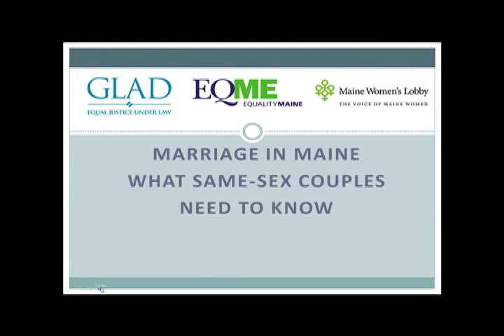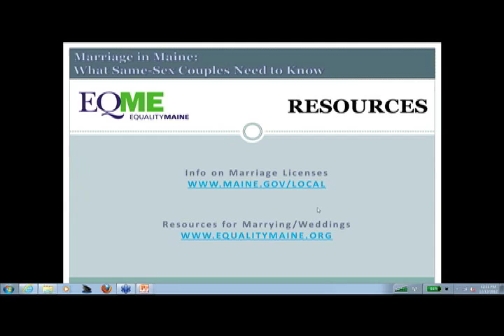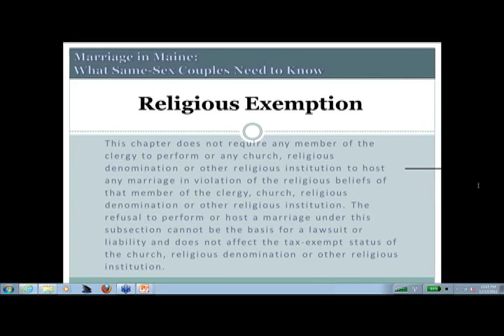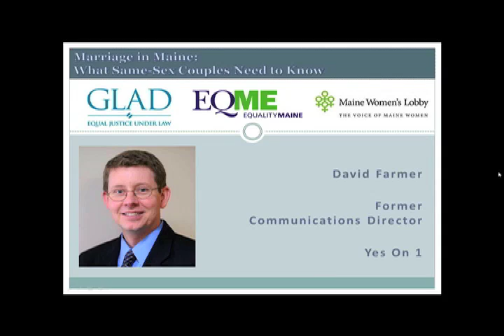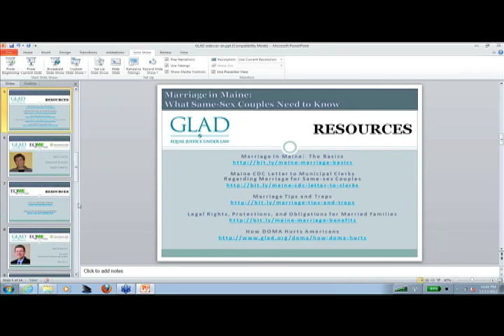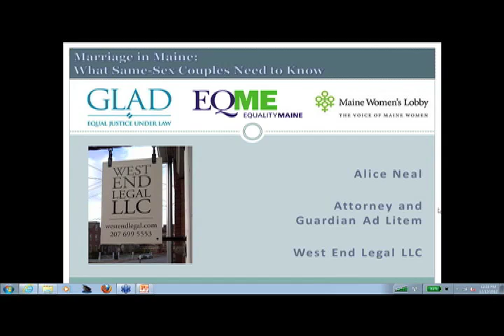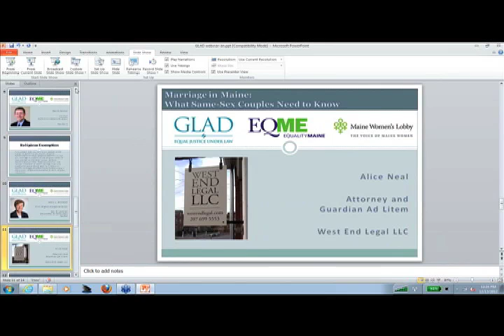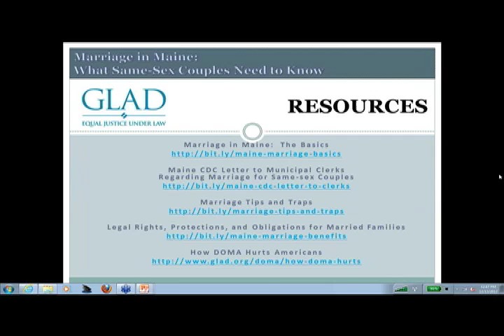Marriage in Maine: What Same-Sex Couples Need to Know (Webinar Recording)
Same-sex couples will be able to begin marrying in Maine December 29, 2012.

This recorded webinar answers common questions couples considering marriage may have. Presenters: Mary L. Bonauto, GLAD Civil Rights Project Director, Betsy Smith, Executive Director of EqualityMaine, David Farmer, former Communications Director of Mainers United for Marriage, and Attorney Alice Neal of West End Legal LLC.

Co-presented by GLAD, EqualityMaine, and Maine Women's Lobby

If you have specific questions, contact GLAD's Legal InfoLine at 800-455-GLAD (M-F 1:30-4:30 PM EST)